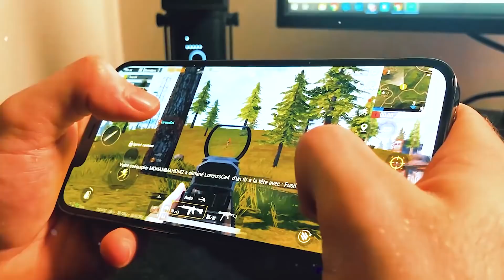J'ARRETE FORTNITE (je vous explique tout)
➤ CODE CREATEUR : Teekzie (Merci beaucoup à ceux qui le mettent !)

➤ Merci à Nabil pour le montage !